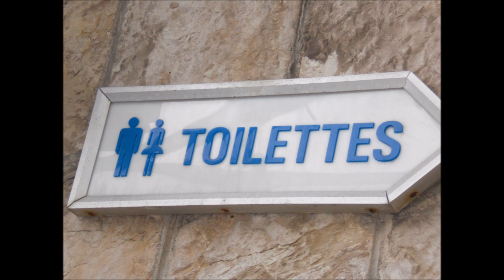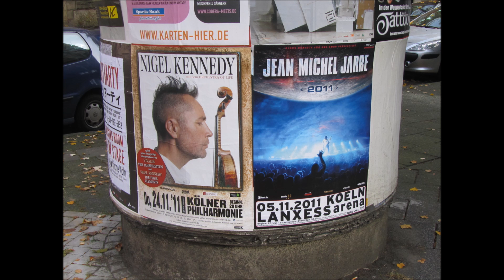project2016 1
Back again after some years.
I started recording some tracks, just for fun
Pictures are not important, it is about the music
Hope the music is okay.